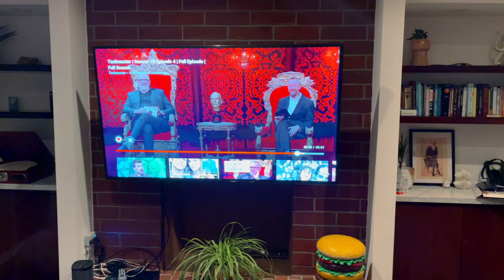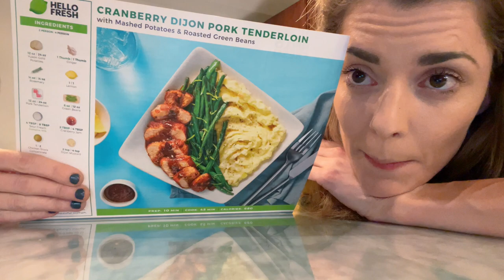A (little) Quarantine Vlog // Grace Helbig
The title's exactly what it is! Just wanted to post a little quarantine vlog. How are you holding up?